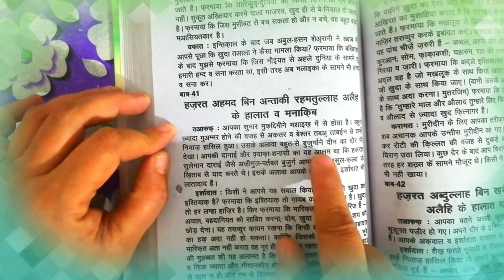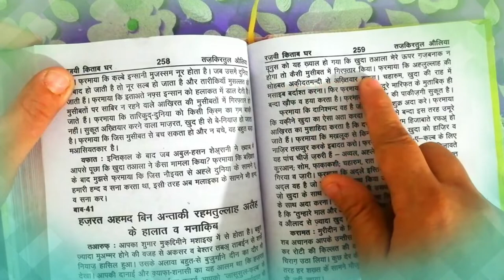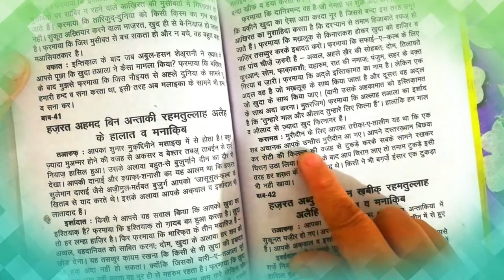hazrat ahmad bin antaaki(r.a) ke halaaat wa manaqib || tajkiratul auliya